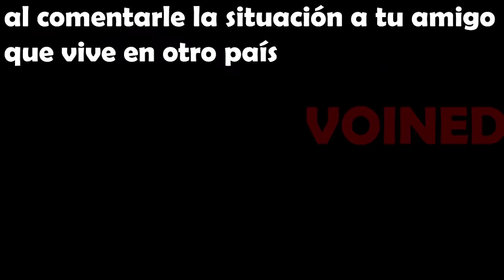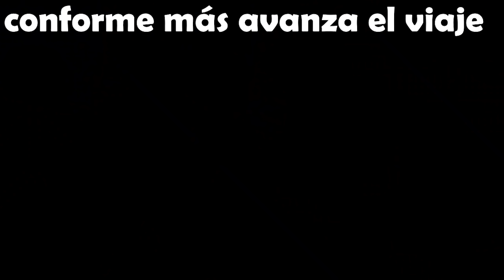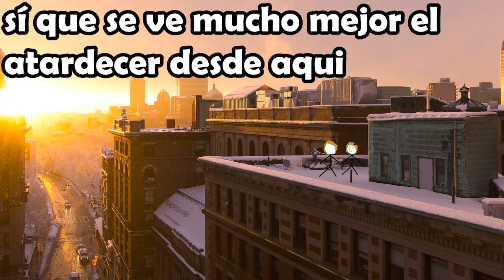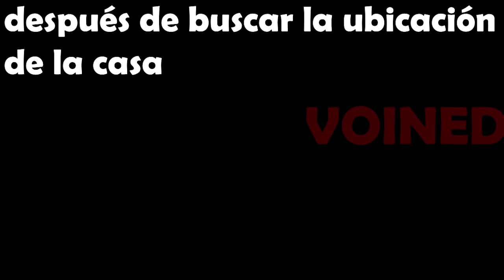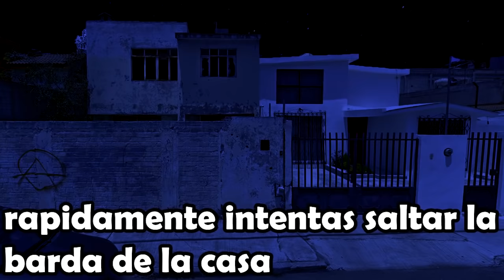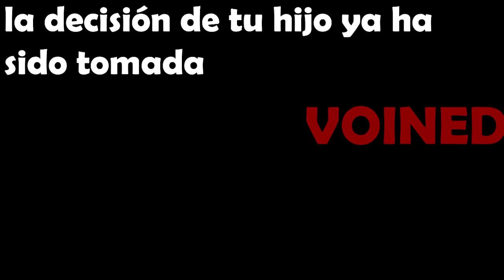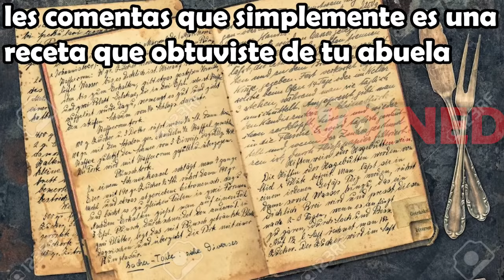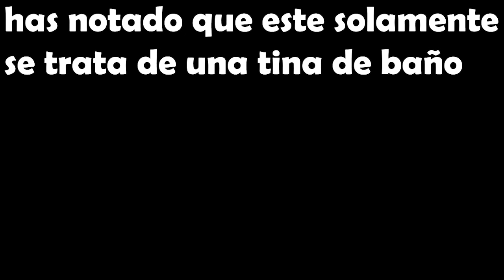QUE LES HICISTE!!! /VOIDMEMES 23 / VOINED